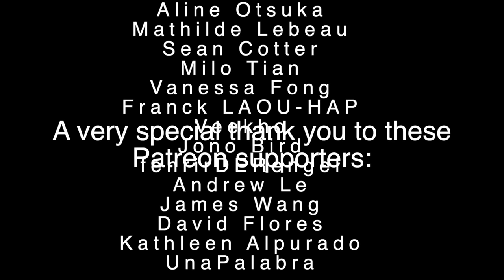Let her Go - Passenger - Cover ft. Renee Foy (Vocal / Acoustic fingerstyle)